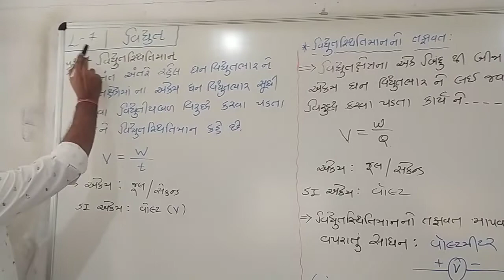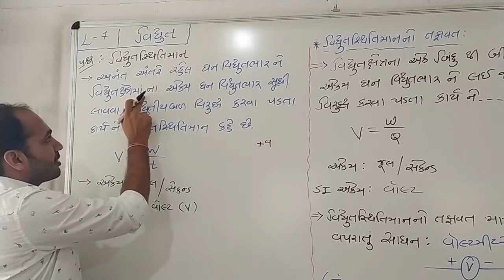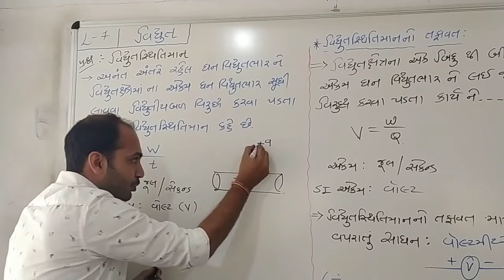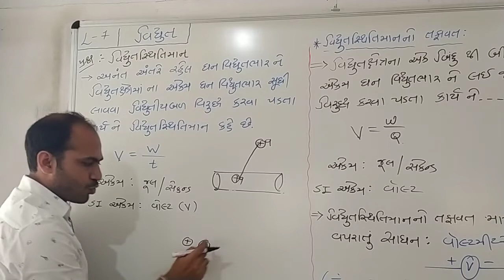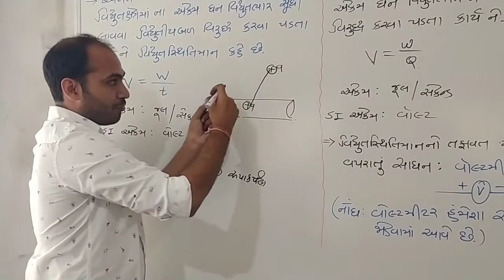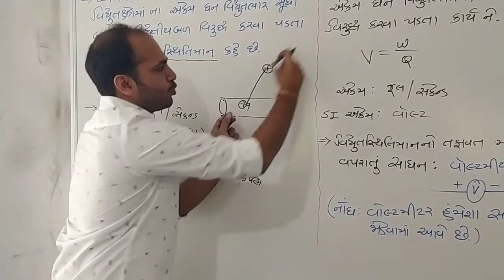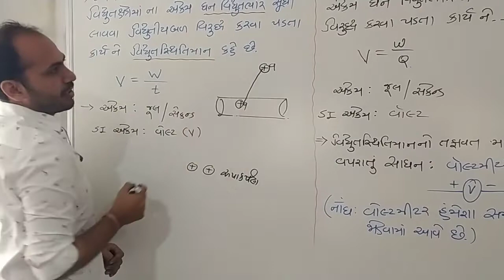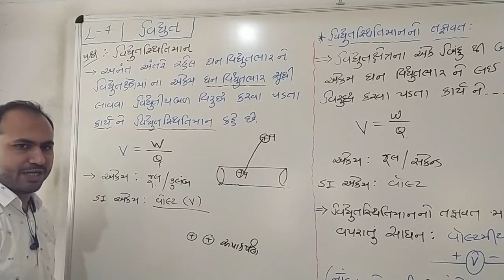Std 10, Science, Ch 12, Lecture 7